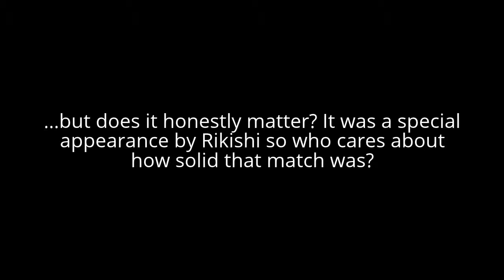Crossfire Wrestling:Bring The Heat 3 Review